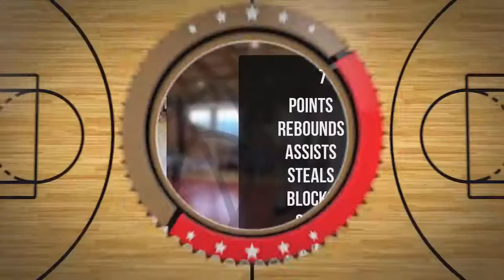Hugo Idziak Matuszczak Player Mixtape DC74 Brzesko 2022